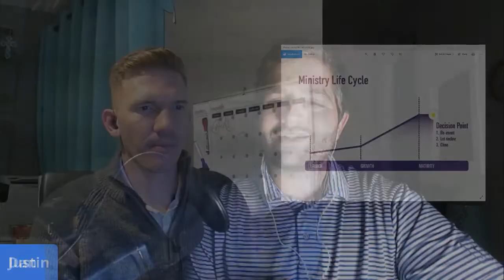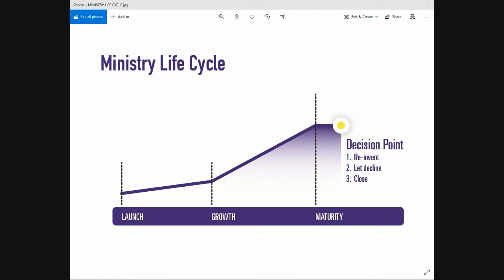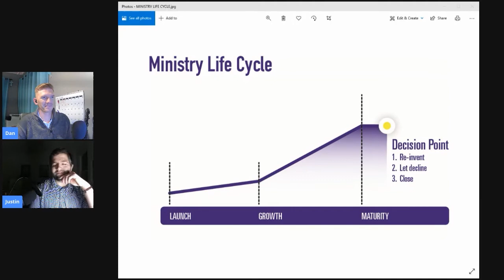15. Ministry Life Cycle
How do you know when to give up on a ministry? Or when to keep pushing forward to help it be successful? In this episode, Dan & Justin discuss an original framework from their book that helps with these questions - The Ministry Life Cycle.

On podcast apps Hosts Dan & Justin's book on ministry